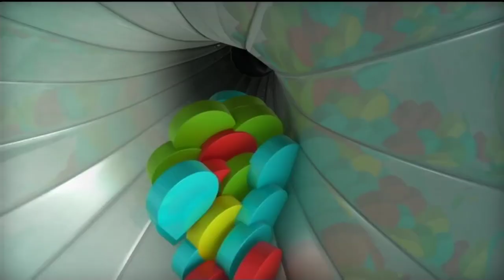Punto Pelota | Parte 2 | 29/05/2015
El mejor repaso de la actualidad deportiva en Punto Pelota con Alonso Caparrós e invitados como José Vicente Hernáez, Guillermo Carandini, Karla Vázquez, Fernando Ballesteros, y muchos más.